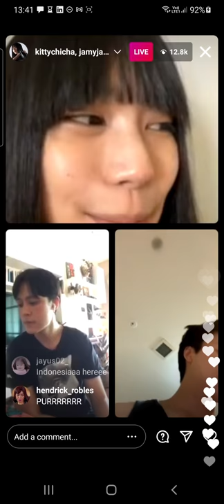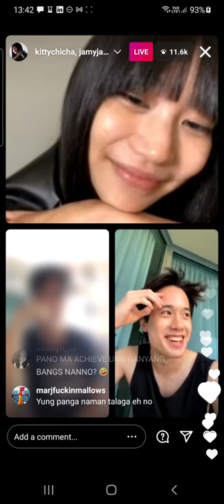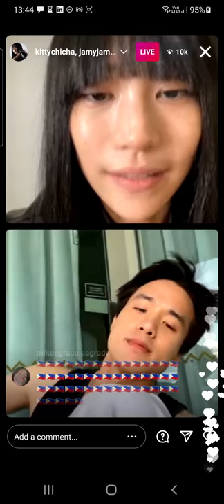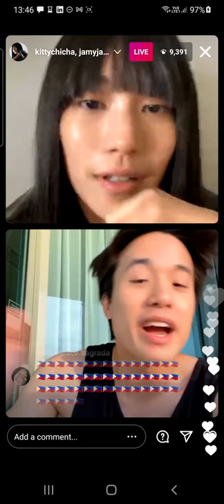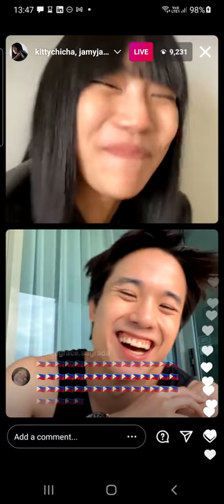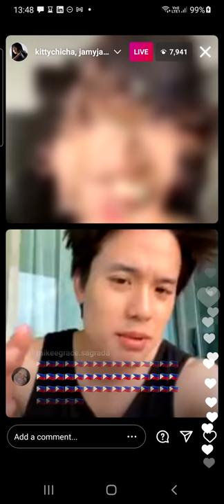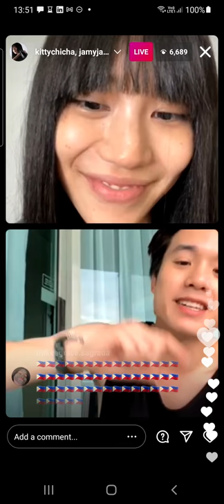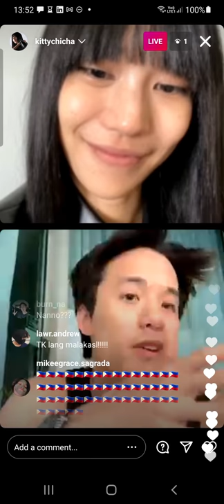KittyChicha IG Live with Jamyjamess (7May2021)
For anyone who missed the live, can watch the replay now!!